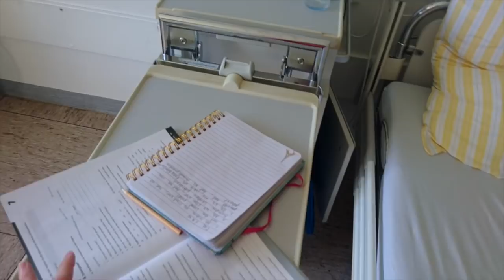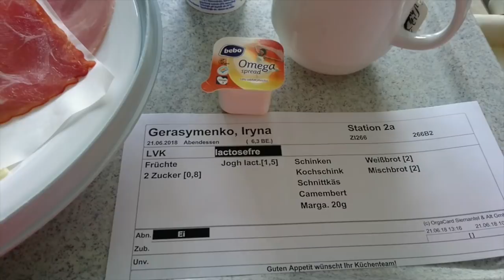ГЕРМАНИЯ. ПОШЛА НА КУРСЫ И ОКАЗАЛАСЬ В БОЛЬНИЦЕ.